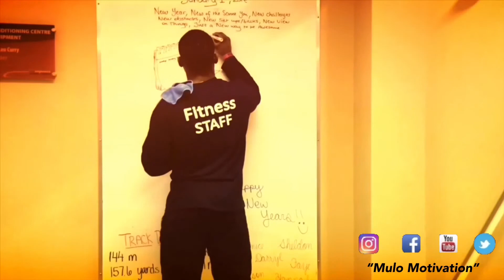Your Purpose / Mulo Motivation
Click and watch to find out what I am talking about.